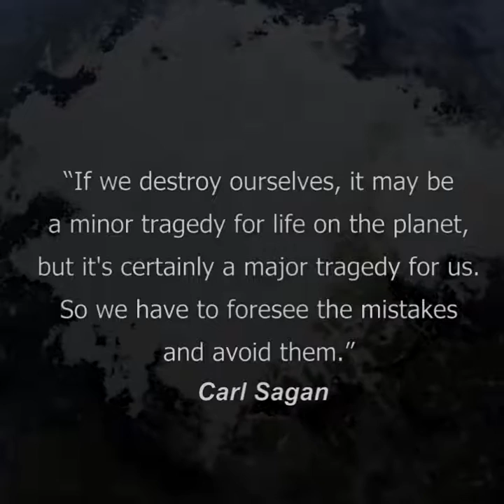More Than a Century of Tragic Extinctions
More Than a Century of Tragic Extinctions. ~ Hashem Al-Ghaili
We drive species after species into extinction